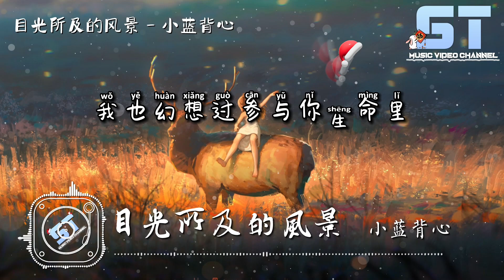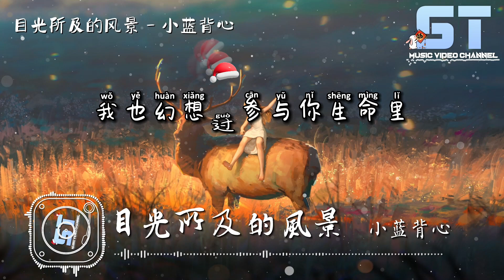目光所及的风景 - 小蓝背心『你驻足于我目光所及的风景，是我在寒冬寻不见的蝉鸣』【動態歌詞 Lyrics】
👇歌词👇
目光所及的风景 - 小蓝背心
词：晗熙
曲：鹿柯的宁叔
编曲：LilXi
混音/母带：李欣懋（Wuli包子）
混音助理：刘明
监制：何湲
出品：飞行工作室

你驻足于我目光所及的风景

是我伸手却触碰不了的倒影

藏在云朵里

安静体会着天空有多透明

不留一丝痕迹

像雨水降临

掩盖住心上人的叹息

你离开时冷清

却时时刻刻煽动着我的心

失落突然侵袭

我该不该表明

视线交替时按耐不住的心情

是我在寒冬寻不见的蝉鸣

暗恋是最惹人心碎的事情

是你云淡风轻的回应

我也幻想过参与你生命里

哪怕籍籍无名

也让我独自凋零

藏在云朵里

不留一丝痕迹

像雨水降临

你离开时冷清

失落突然侵袭

我该不该表明

哪怕籍籍无名